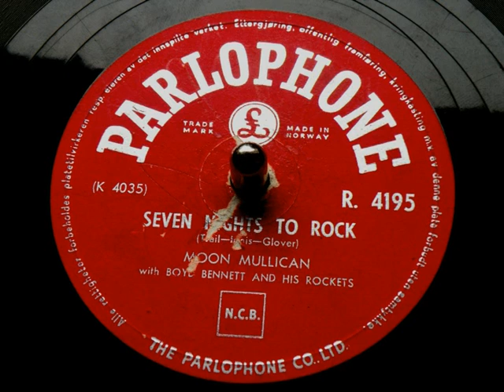Moon Mullican - Seven nights to rock 78 rpm 1956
Moon Mullican with Boyd Bennet and his Rockets
Parlophone
R 4195 Norway